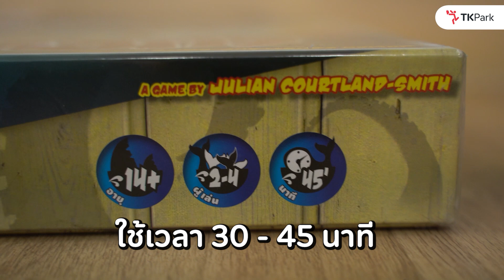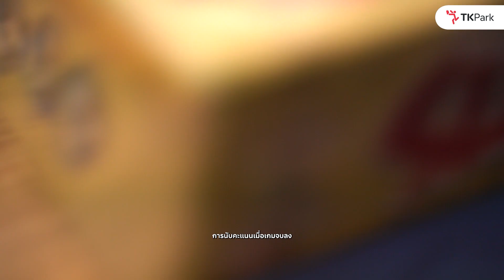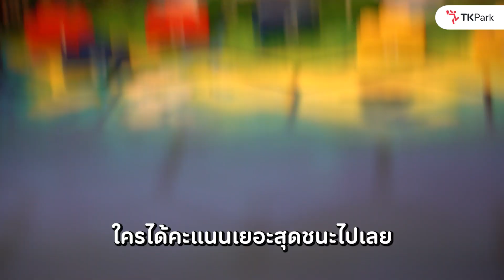Survive เกมป่วน ชวนตกน้ำ!! - วิธีการเล่น Gameplay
Survive: Escape from Atlantis! เมื่อเราเป็นนักสำรวจที่ต้องผจญภัยบนเกาะแอตแลนติสที่กำลังจะจมลง แล้วเราจะรอดจากมหันตภัยครั้งนี้ได้ไหม!! Survive อีกหนึ่งบอร์ดเกมที่ไม่ว่าจะเป็นนักเล่นบอร์ดเกมรุ่นไหนก็ต้องเคยเห็นผ่านตา เป็นเกมในตำนานที่มีรางวัลการันตีความสนุกอย่าง Gioco dell’Anno Nominee ในปี 2013 และรางวัล Juego del Año Finalist ในปี 2012 แม้จะเป็นเกมไม่ใหม่ แต่ไม่เคยเอาท์!! เพราะกลไกเกมต้องอาศัยทั้งการวางแผน โชคชะตา และลุ้นไปกับเกมที่คาดเดาไม่ได้
TK Park เชิญชวนให้ทุกคนมาหยิบยืมกลับไปเล่นกันได้ที่ TK Park ชั้น 8 เซ็นทรัลเวิลด์ เพียงแค่เป็นสมาชิก TK Park รายปี และมีเงินประกันหนังสือ 1,000 บาท ก็ยืมกลับไปเล่น ไปสนุกร่วมกันได้ตลอด 14 วัน มายืมได้เลยวันนี้!